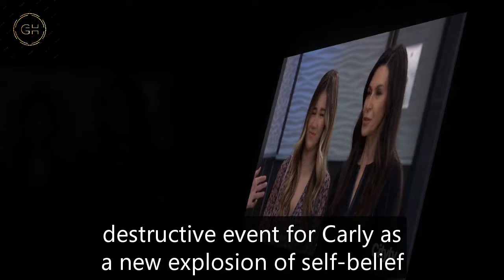General Hospital Shocking Spoilers Sam is pregnant, Drew's last legacy before leaving